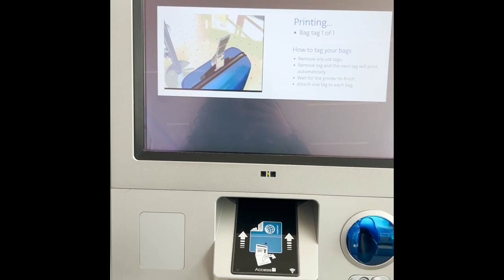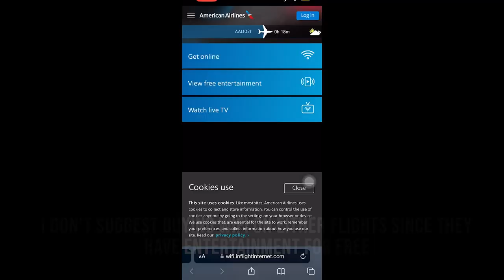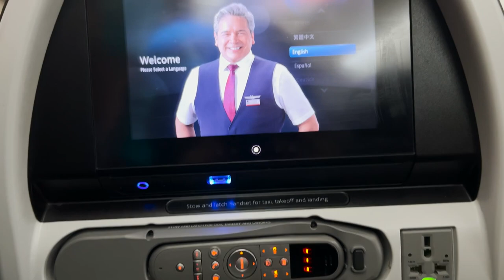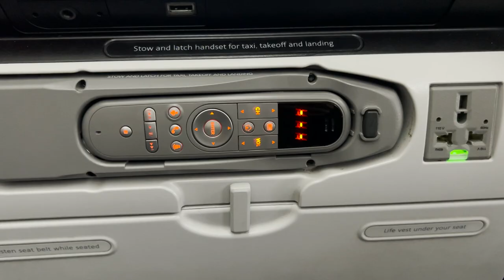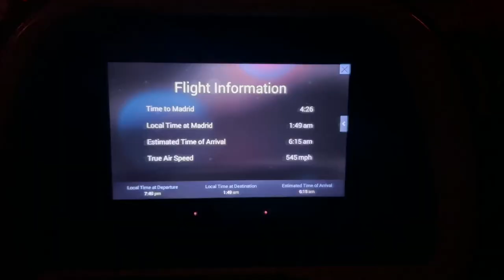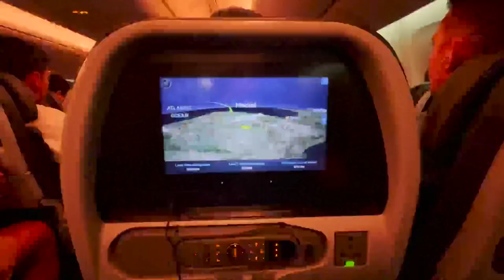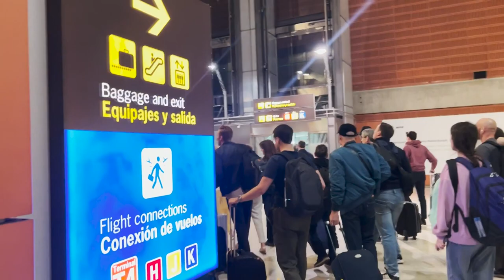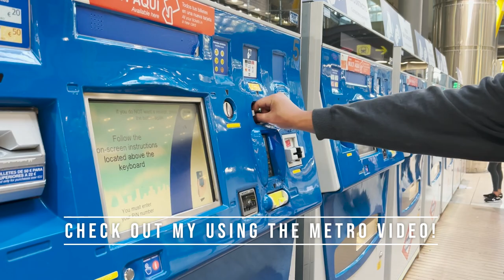COLUMBUS OHIO to MADRID SPAIN VLOG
Hola, watch this video to see me prepare for the long flight from Columbus Ohio to Madrid Spain!
Some tips for flights that are long:
- schedule them at a time when you know you will be prepared to walk into the airport, not sleepy or rushed.
- shower before hand, this sounds obvious but you would be surprised lol
- eat a good meal beforehand that you know your stomach LOVES. I had a burger and it was amazing.
- Aisle seats are 10/10 I don't think I can fly for this long again and not sit in the aisle. Sitting in the aisle I'm able to get up and walk around or go to the bathroom as much as I need to without feeling like a bother to those around me.